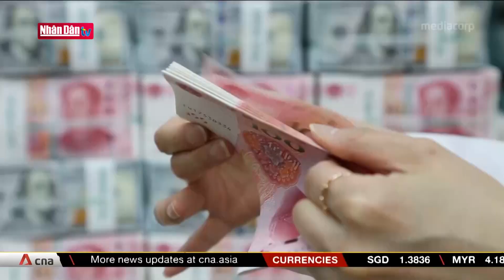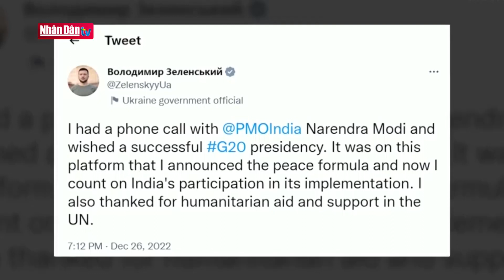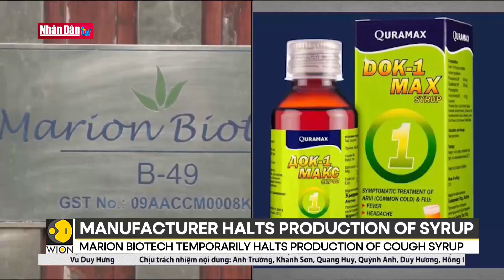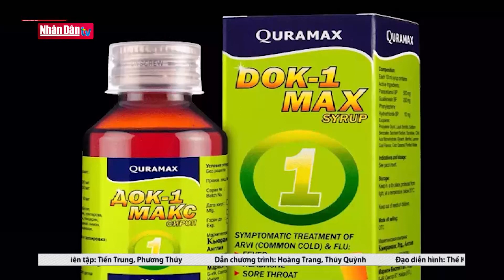Chủ tịch G20 - Động lực cho Ấn Độ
Chủ tịch G20 - Động lực cho Ấn Độ | Truyền Hình Nhân Dân
1. Dự Báo Thời Tiết Hôm Nay